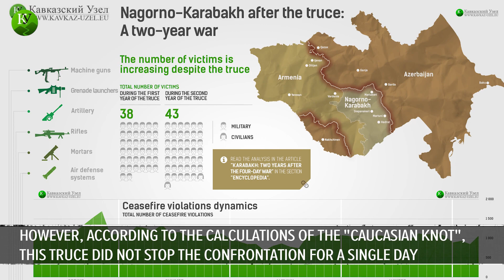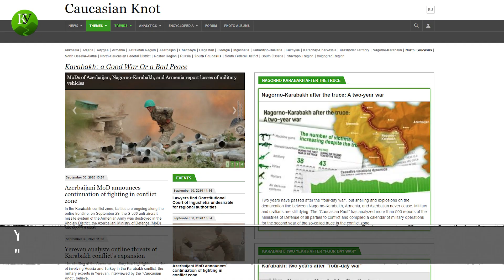Karabakh: fierce battles along the entire frontline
On September 27, battles with the use of armoured vehicles and artillery began in the Karabakh conflict zone. An important difference of the new round of the conflict, which is underway for more than three decades, is that hostilities are on along the entire frontline; and the opposing parties have announced the martial law and mobilization.